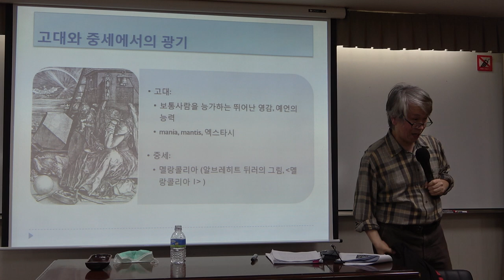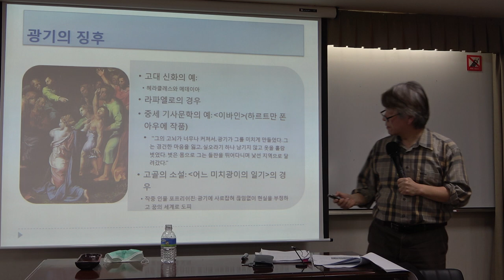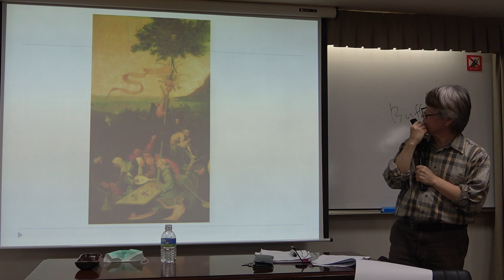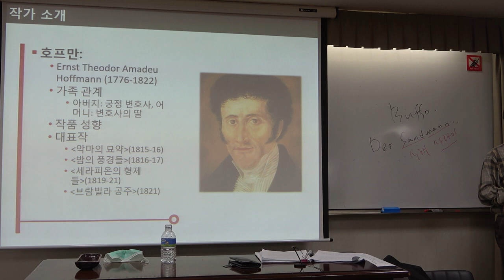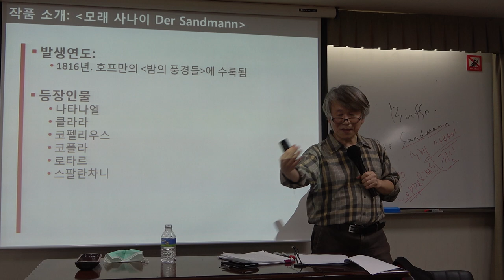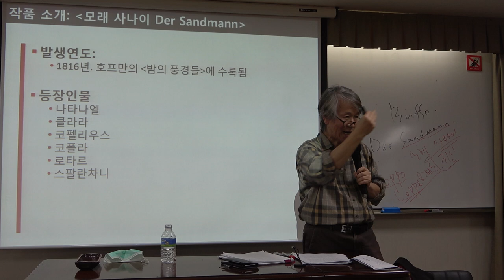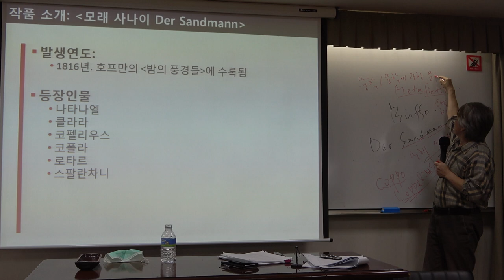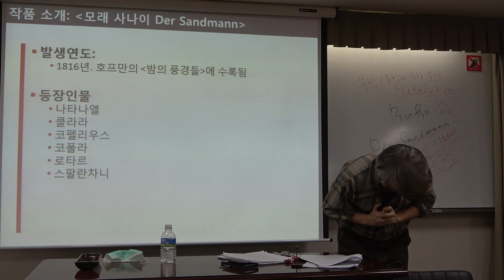56회(목)_서양명작으로 읽는 문화와 사상_12강(2)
* 제12강(2) : 낭만주의와 소설

* 강의자료 1 : 에드가 알렌 포의 『검은 고양이』
* 강의자료 2 : 찰스 벨의 『미친 사람』,
* 강의자료 3 : 프란치스코 드 고야의  '이성이 잠들면 섬뜩함이 태어난다'
* 강의자료 4 : 니콜라이 고골의 『어느 미치광이의 일기』
* 강의자료 5 : 브란트의 『바보배』
* 강의자료 6 : 호프만의 『모래 사나이』